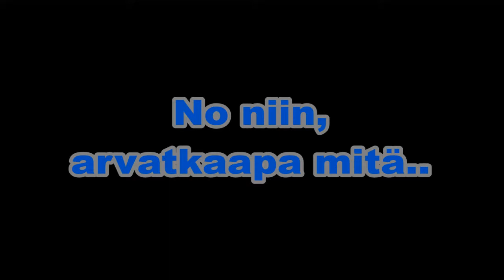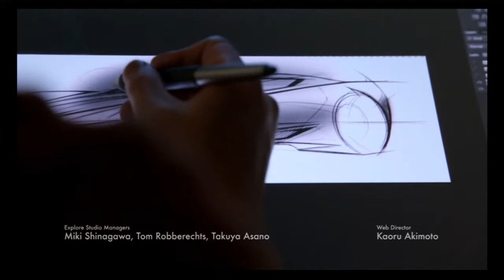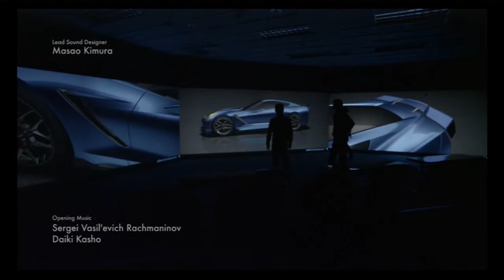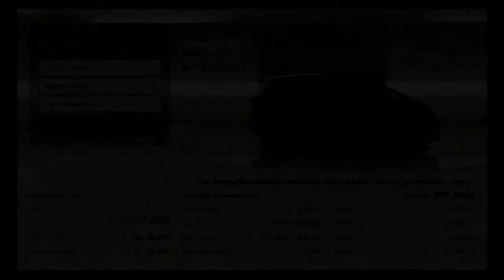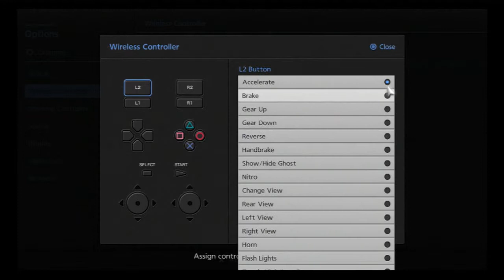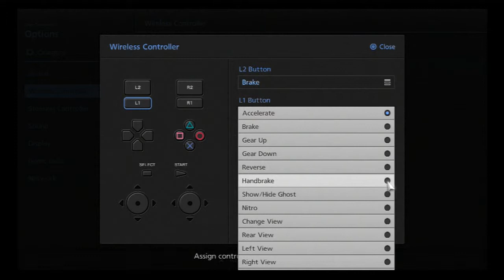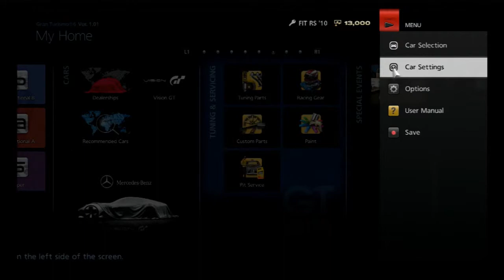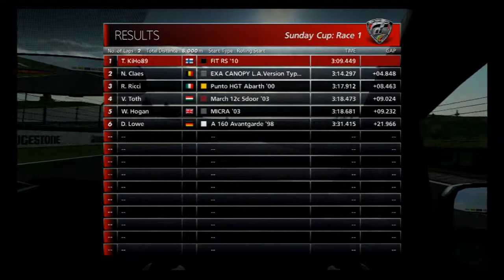Arvatkaa mikä: Jakso 1 "Taidetta"